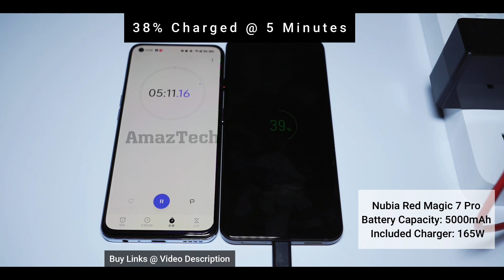Red Magic 7 Pro w/ 165W Charger - 0% to 100% Charging Test - Live Demo | Nubia ZTE RedMagic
Latest AliExpress.com Offers:

Latest Banggood.com Offers: